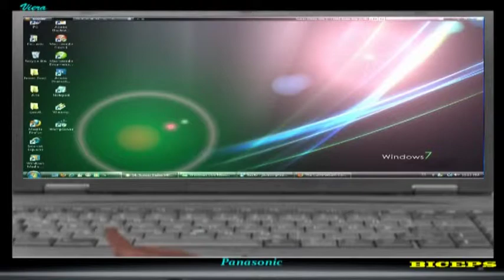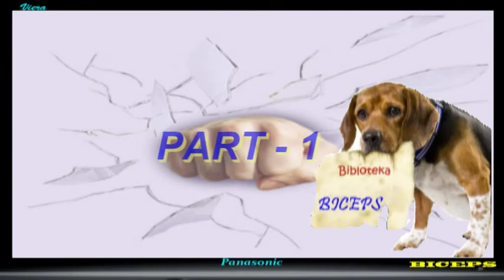Schneeglocke - Silvretta - 3223 m. - Part 1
Gletschertour-Bergtour